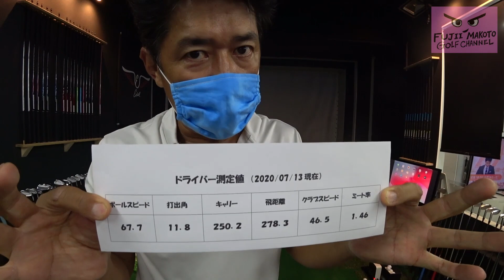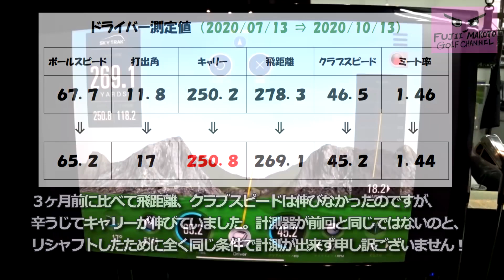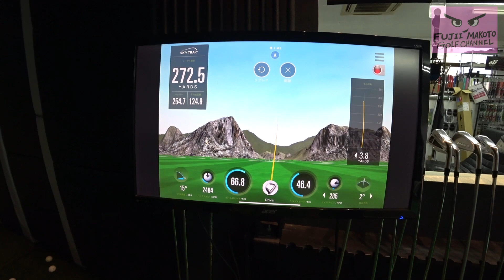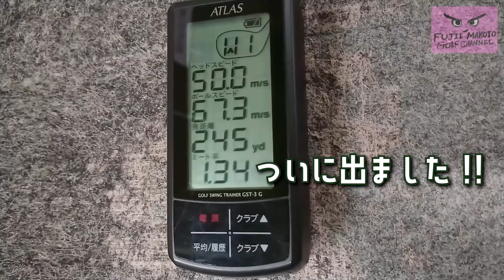【結果発表】飛距離アップに挑戦！３ヶ月間のヨガレッスンで飛距離を伸ばすことが出来たのか？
身体を柔軟にして昔の飛距離を取り戻したい！という思いから、７月より３ヶ月間にわたってYUKA SHINOHARA先生のヨガレッスンを受けて参りました。
どのくらい身体が変化し、どのようにゴルフに良い影響が現れたのか…？
３ヶ月間のヨガチャレンジで果たして飛距離は伸びているのか？！ついに結果発表です！

☆Yuka New York Yogaのホームページはこちら
☆ゴルフスタジオワイズファクトリーのホームページはこちら
大変お世話になりありがとうございました！

いつも『藤井誠ゴルフチャンネル』をご視聴いただきありがとうございます。
これからもゴルフの上達につながる練習方法をたくさんご紹介していきたいと思います。

※ラウンドレッスンも随時受付中です！

YouTubeの更新情報やちょっとした動画などをアップしていきますので『いいね！』よろしくお願いいたします！